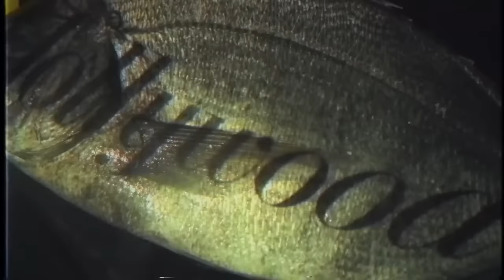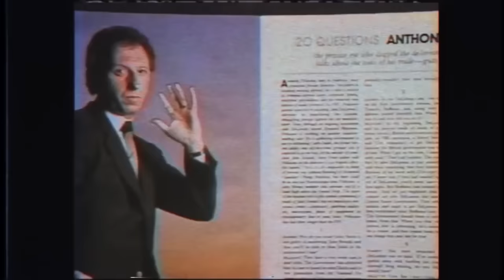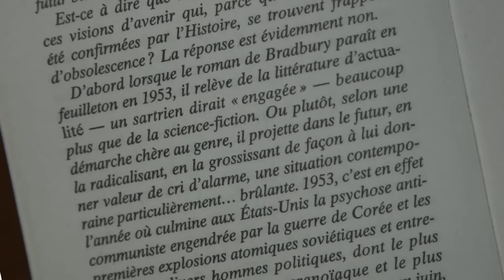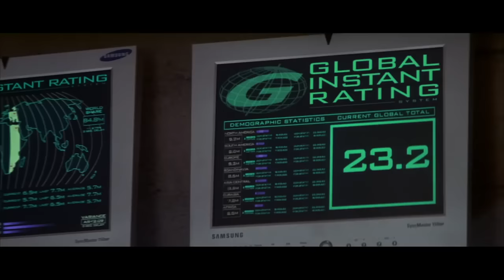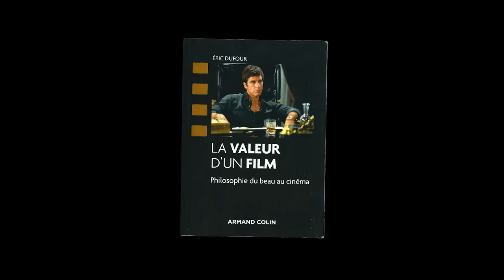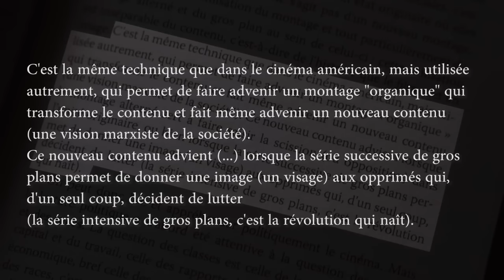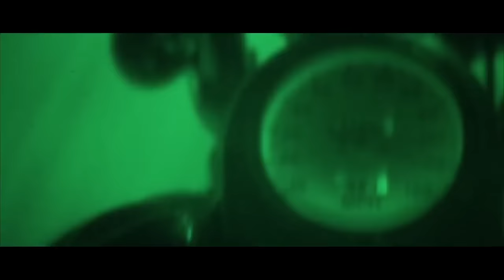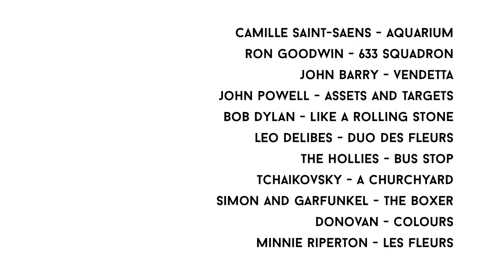CHROMA S01 02 - Rollerball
Karim Debbache  CHROMA S01 02 ROLLERBALL